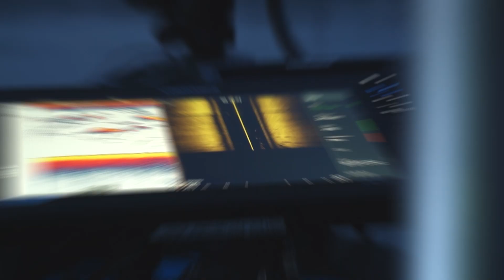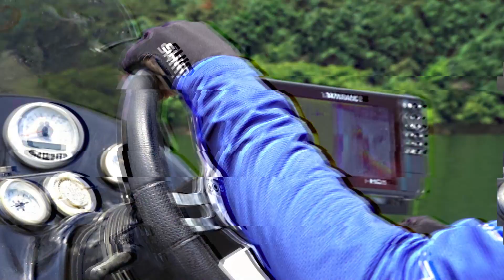2023 MLF KOREA l 코베아 챔피언십 1차전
2023 MLF KOREA 코베아 챔피언십!
한국 대표 선발전 1차 대회😻

프로선수들의 뜨거운 열정 궁금하시다고요?
열정이 가득했던 그 현장 지금 바로 영상으로 확인하세요✌